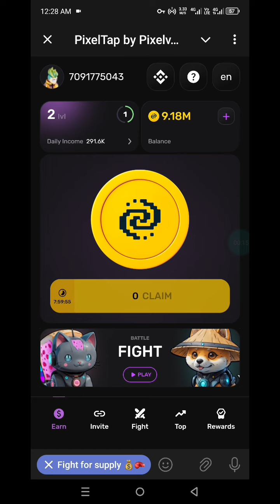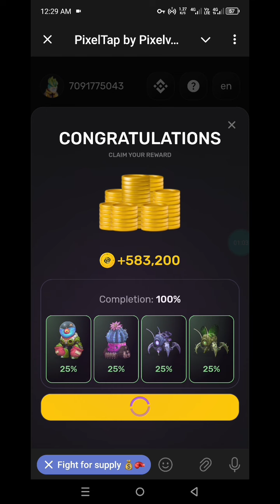Pixel Tap Pixelverse: 8 July Daily Combo | Pixelverse Daily Combo Today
Today we're unveiling the secret method to GET 500,000 Thousand COINS FOR FREE in PIXEL TAP!this video will guide you step-by-step on how todecipher the PIXEL TAP code and claim yourFREE AIRDROP of coins.

Today we're unveiling the secret method to GET 5,000,000 COINS FOR FREE in Pixel Tap By Pixel Verse Telegram Bot..

Join All These And Get Big Rewards😍

CEX.IO Power Tap! 🚀